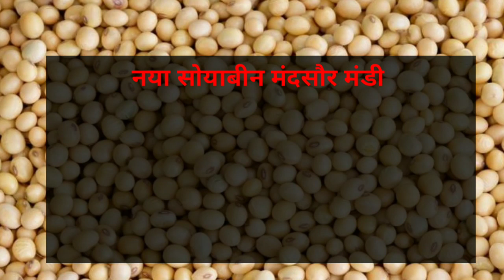मंदसौर मंडी फाइनल भाव soyabean bhav 20 September 2021|| Soyabean rate Today ||kisaan bazar bhav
मंदसौर soyabean bhav 20 September 2021|| Soyabean rate Today ||kisaan bazar bhav

Mandsaur Soyabean Bhav Today 20 September 2021 |Mandsaur mandi bhav | Neemuch mandi bhav

सोयाबीन का भाव देखो आज का 18सितंबर 2021|| Soyabean rate today|| mandsaur mandi bhav|| mandi bhav

सोयाबीन का भाव देखो आज का 20 सितंबर 2021|| Soyabean rate today|| mandsaur mandi bhav|| mandi bhav

दोस्तो इस वीडियो मे हम आपको सोयाबीन का भाव बताएगे फाइनल भाव जो भी उटापटक मंदसौर मंडी मे देखने को मिल रही है || किसान भाईयो यदि आपको ये हमारा द्वरा बताई गयी जानकरी पसंद आए तो वीडियो वो लाइक करे||

इस वीडियो बताया जाने वाला मुख्य बाते👇🏼 👇🏼👇🏼👇🏼👇🏼👇🏼👇🏼👇🏼👇🏼👇🏼👇🏼👇🏼👇🏼👇🏼

Soyabean rate mandsaur mandi bhav neemuch mandi bhav
NCDEX SOYABEAN RATE